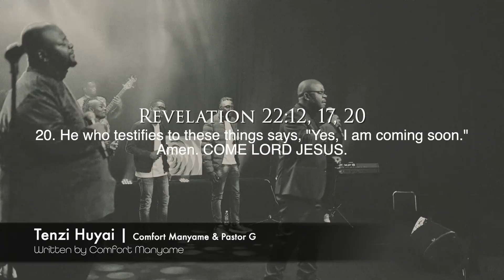Tenzi Huyai (LIVE)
A heart's cry for the return of the King. Join me and my close friend Pastor G as we lead others in worship with this song. Blessings on you!